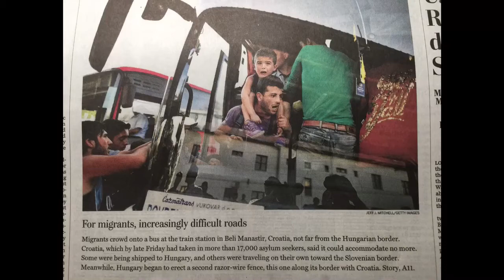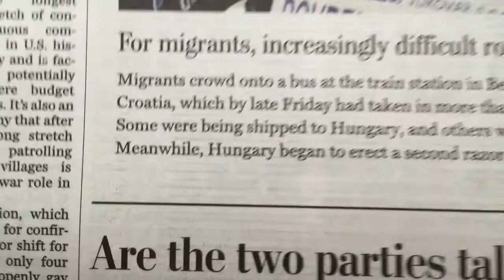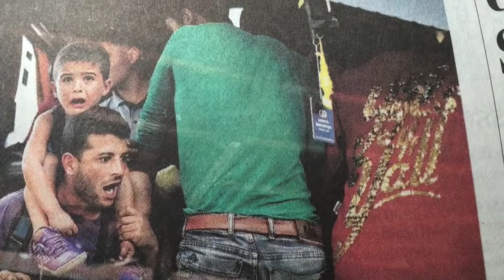"For migrants, increasingly difficult roads"